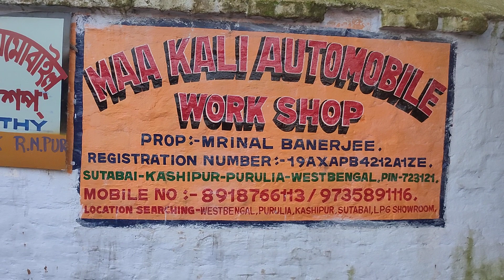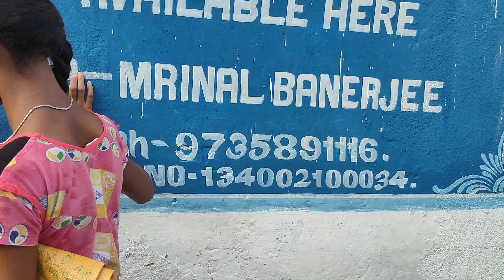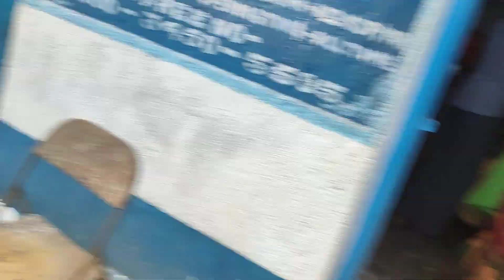MURI MACHINE. 9735891116. 6294664363. 9832253317.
Maa Kali automobile work shop sutabai kasipur purulia West Bengal India